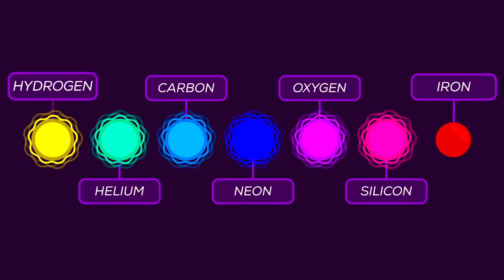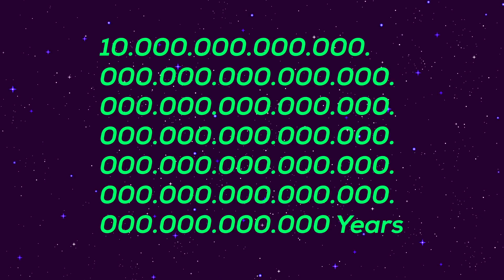Black Holes Funny Explanation | Black Hole Explained in Hindi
Hello Friends...

Aaj hum baat karne wale he black holes ke bare me